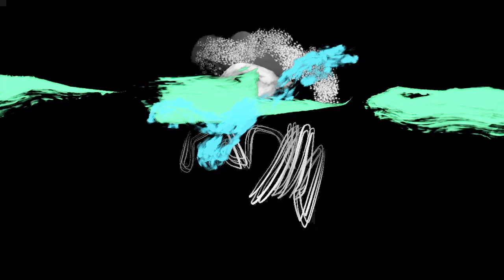Blooms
Relax.

There is no story here.

It’s art.

Motion Art and that’s it.

No story, no politics, no idea other than art.

It’s like an art gallery.

Just look, nothing else.